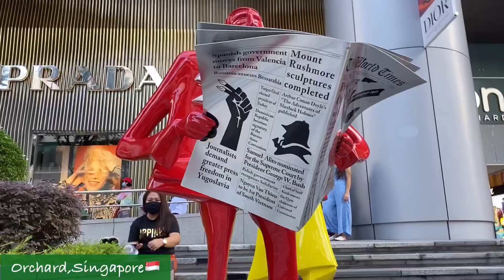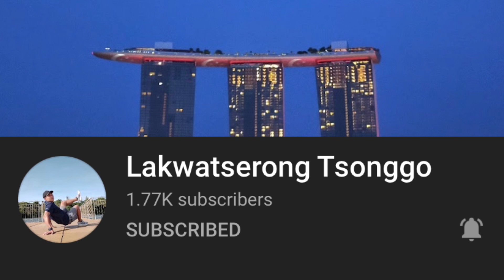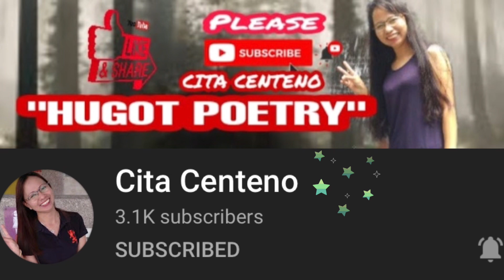International tambayan ng Mga tourista Sa Singapore ||Orchard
musicbackground is not my own👇just